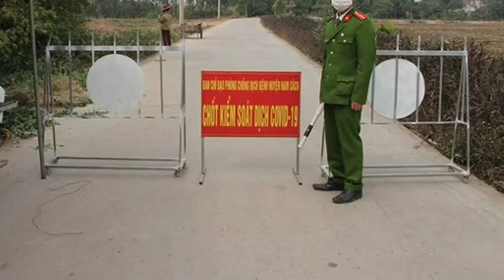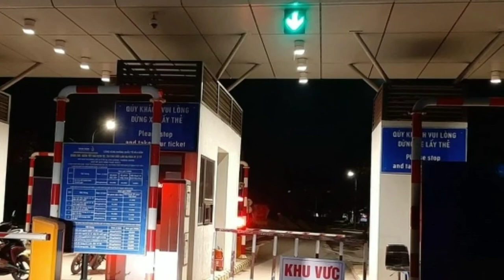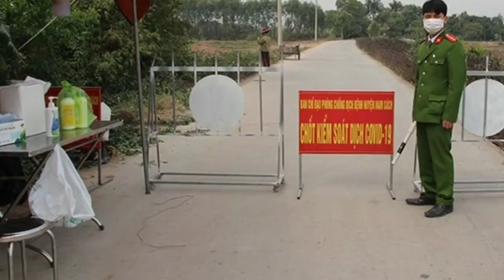Giãn cách xã hội 21 ngày toàn bộ huyện Vân Đồn từ 12h trưa nay